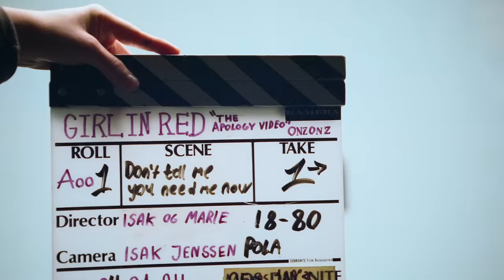girl in red, Sabrina Carpenter - You Need Me Now? (Official Visualizer)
Official Visualizer for “You Need Me Now?" by girl in red & Sabrina Carpenter

Lyrics:
I wanna say all bad things end
But right now I’m not convinced
You’re swinging right back like a pendulum babe
Acting like you never left in the first place
Can you get it in your brain
I’m not playing your games this time

Don’t tell me you need me now
You got your feelings back
I’ve heard it before
I’m tired of waiting around
Letting you let me down
I’m done being yours

I was secondary to everything
Never been so insignificant
You’re stripped of love and it’s evident
(You’ll always be a setback)
Next to you I was crumbling
The power balance stumbling
You wrecked it all and it’s sinking in

So you want my sympathy now?
Well I got nothing left I’m all out

Don’t you think I recognize how you behave?
Those tears are so fake
I won’t fall for that face this time

You made heartbreak look elegant
Abused me with intelligence
I could have sworn you were heaven sent

I’ll be
Somewhere by myself in Hawaii
Doing all the things we always wanted
Never did WHY?
‘Cause I waited for you
But your talk is cheap, all you do is leave
I see, I see
I’m sick of your schemes
And you’re such a disease
I’m never begging for love again baby